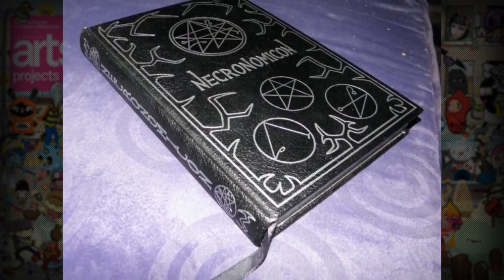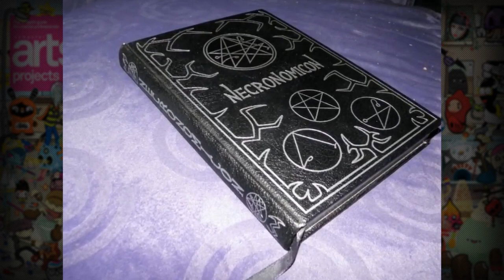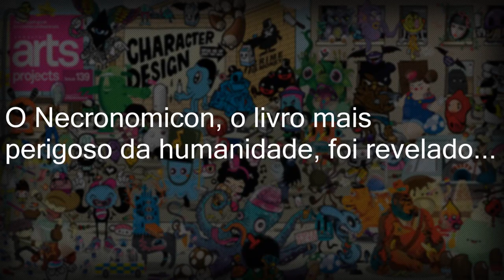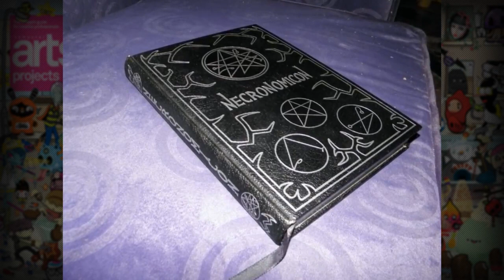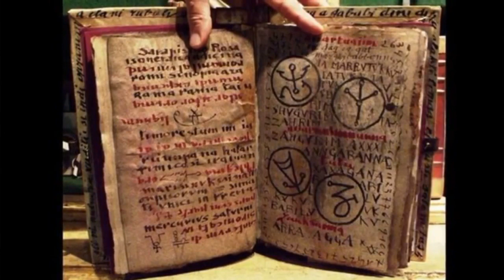O Necronomicon, o livro mais perigoso da humanidade, foi revelado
VÍDEO NOVO ▻ ▻ ▻ ▻ Deixe sua sugestão nos comentários para os.

Hoje não vamos falar de “Cinquenta Tons de Cinza”, “A Menina que Roubava Livros”, “Mundo de Sofia”, “A Cabana”, “O segredo” ou qualquer um destes best-sellers tranquilinhos.

Link da Matéria: